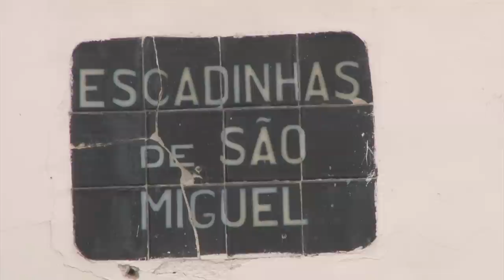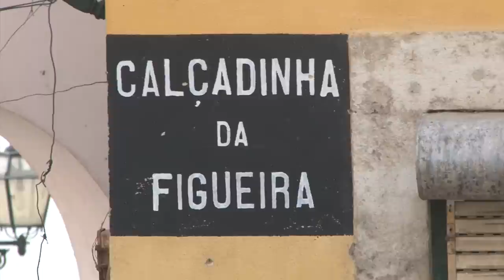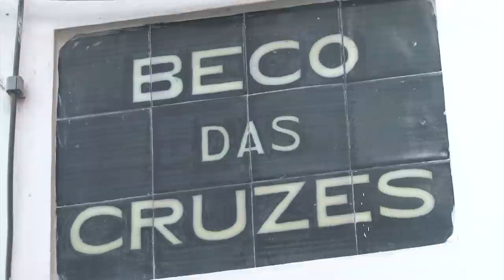Alfama walking tour in Lisbon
We are going to take you on an extended walk through the Alfama, the old section of Lisbon, capital of Portugal. Strolling through Alfama is one of your great experiences in coming to Lisbon so don't miss this opportunity.  A great time to come is late in the afternoon, early evening when folks are out socializing, visiting, shopping. And it's generally a pedestrian zone – there are a few motor scooters and mopeds of course, but most of these lanes as you can see are quite narrow and cobbled and just ideal for strolling. A great time to come is late in the afternoon, early evening when folks are out socializing, visiting, shopping. And it's generally a pedestrian zone – there are a few motor scooters and mopeds of course, but most of these lanes as you can see are quite narrow and cobbled and just ideal for strolling.